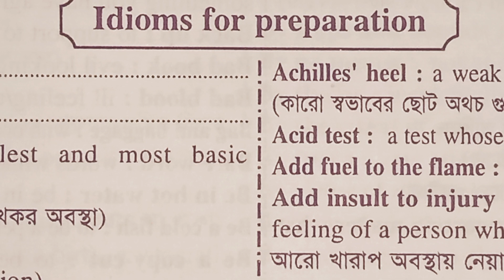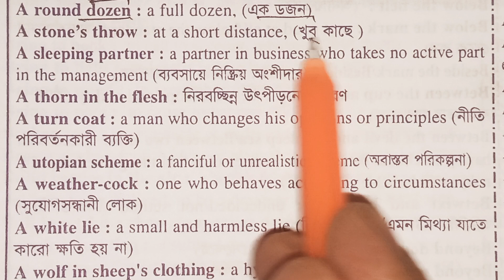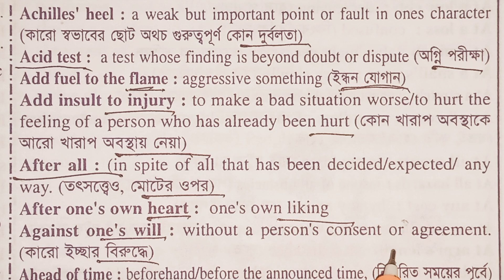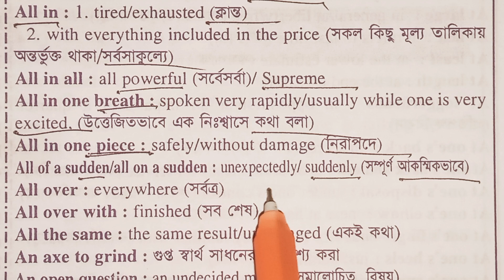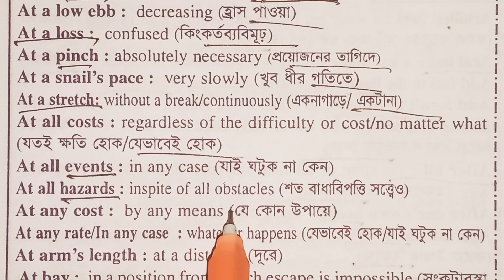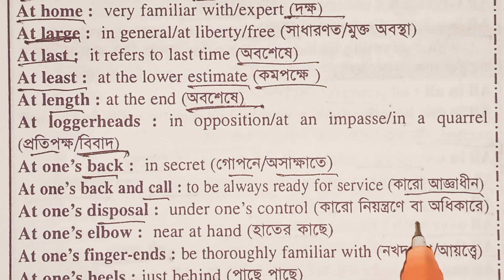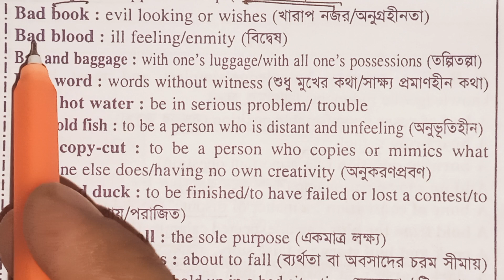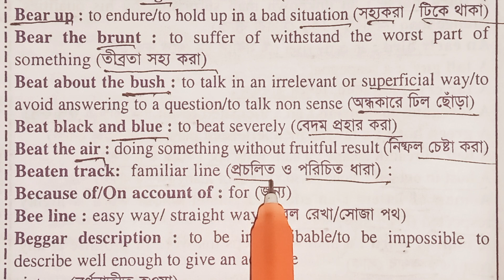Idioms (part-1) BCS, primary and others job preparation 2024 || dhaka97 tv || BCS Career Academy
Wellcome to DHAKA97 TV (BCS CAREER ACADEMY)
DHAKA97 TV (BCS CAREER ACADEMY)

Dhaka97 tv (BCS CAREER ACADEMY)  Facebook  page
like this page everyone  please.